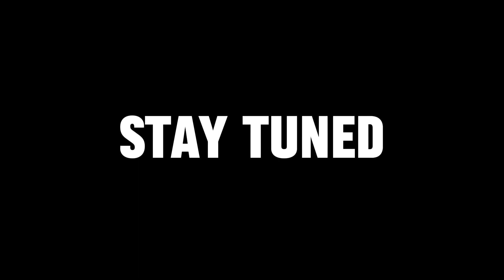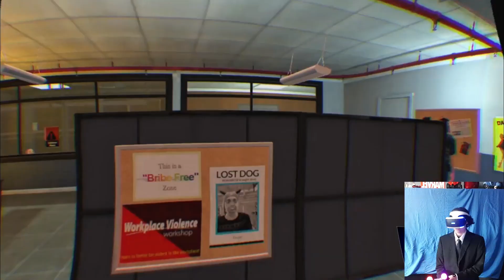THE BEST JOHN WICK VR EXPERIENCE??? | Drunken Bar Fight Simulator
🎮Game I played: Drunken Bar Fight Simulator